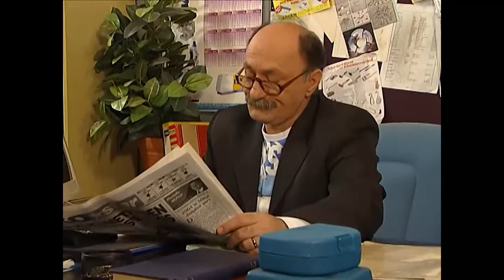Uyumaya Bile Hakkı Olmayan Ev Kadınları - En Son Babalar Duyar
Şükran evdekilere sitem ediyor- EV KADINIYIM KÖLE DEĞİL

Prodüksiyon: MinT Motion Pictures
Yönetmen: Sibel Kocataş, Funda Karagöz
Senaryo: Necmi Yapıcı
Murat Aras
Metin Açıkgöz
Birol Güven
Kenan Kuzan